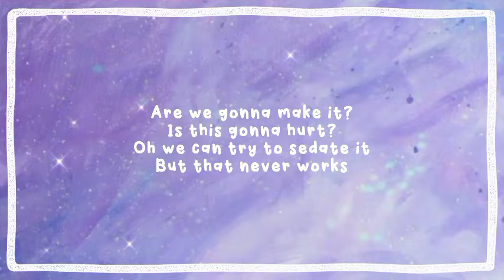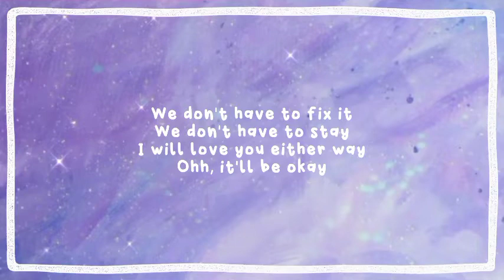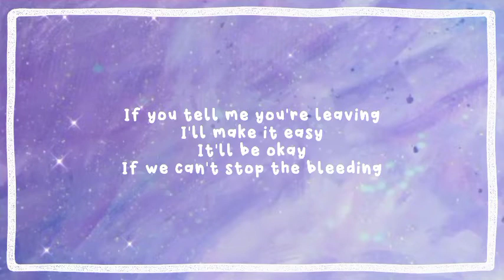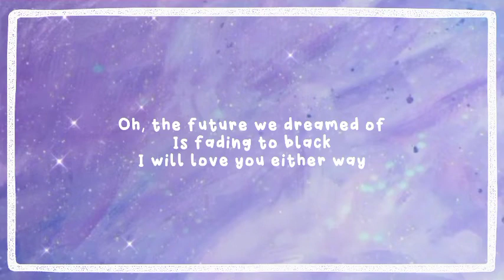Rachel Grae - It'll Be Okay (Lyrics)